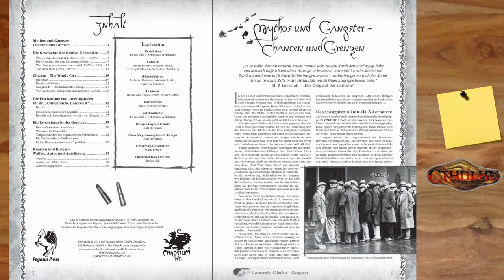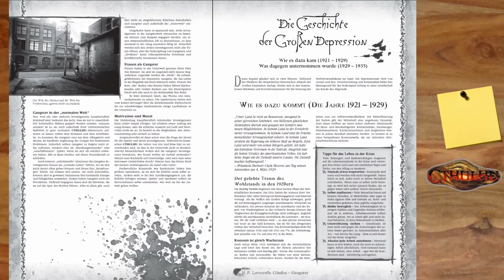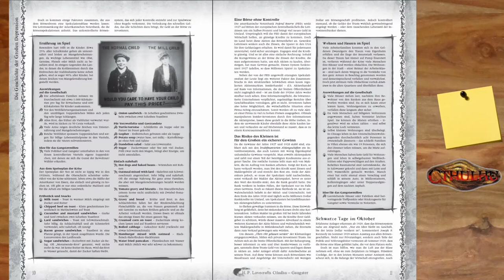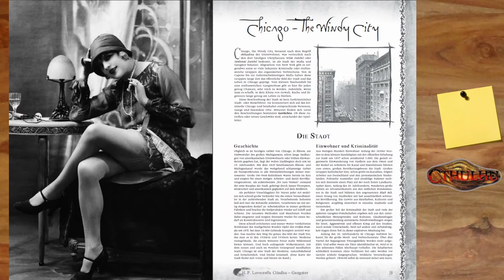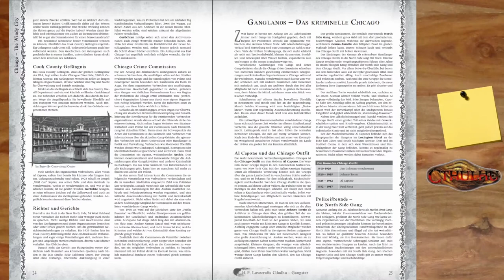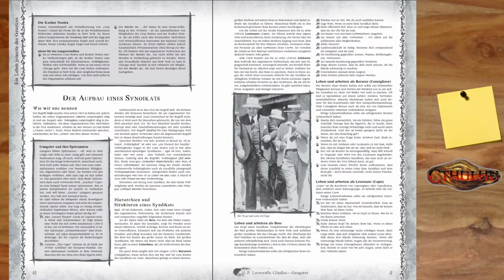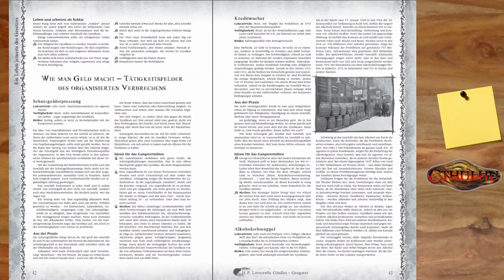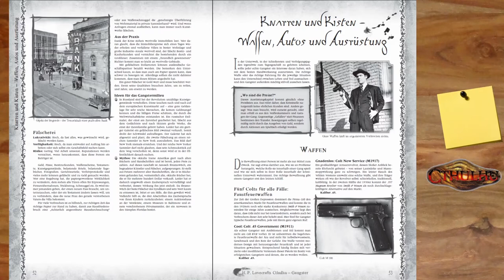[Cthulhu] Rezension - Gangster: Unheimliche Unterwelt (Spielerbuch)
▬▬▬▬ Video Beschreibung ▬▬▬▬

▬▬▬▬ Künstler ▬▬▬▬

▬▬▬▬  Kanal-Unterstützung  ▬▬▬▬